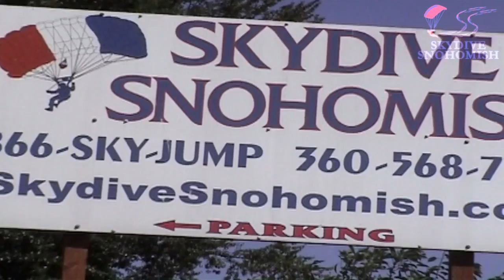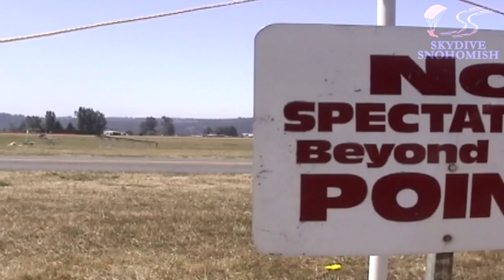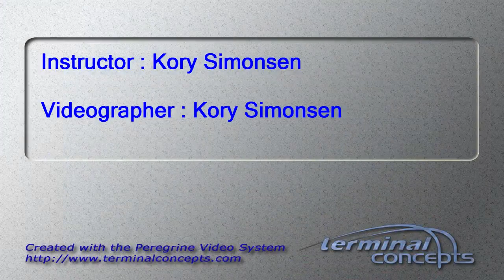Colby Walker's Tandem skydive!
Colby Walker's tandem skydive on June 08, 2014 with Kory Simonsen.